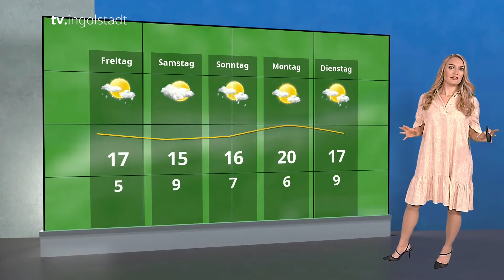Anna Gröbel - Wetter 19.05.2021